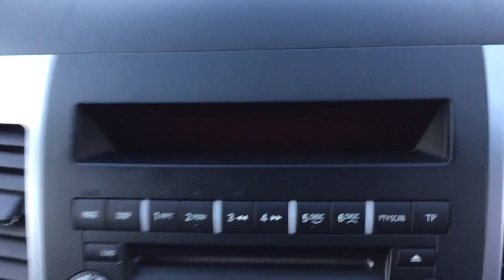2011 Mitsubishi Outlander 2.2 DiD Juro 7 Seater for sale in Tonbridge Kent